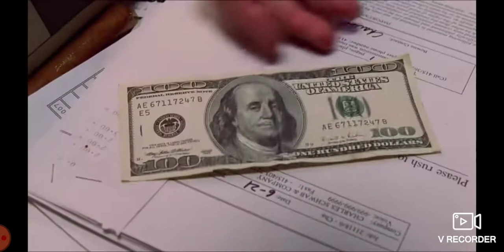I need that money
3grand
now get outta here

(looks at a pile of money)